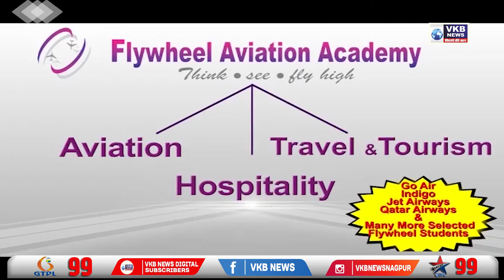ओबीसी बांधवानी भोंगे लावायचे नाही आणि काढायचे नाही- राष्ट्रीयओबीसी महासंघ